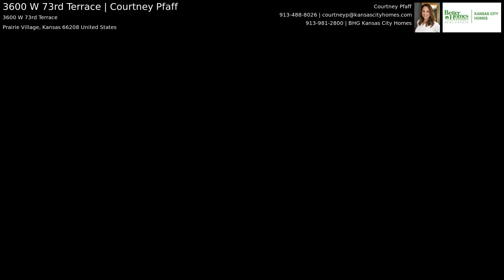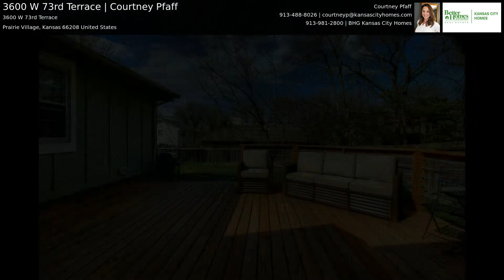3600 W 73rd Terrace | Courtney Pfaff